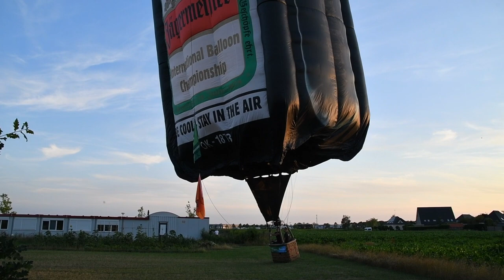Balloonfair Staphorst 2023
2 days full ballooning at Balloonfair Staphorst.

Enjoy! Picture album on Facebook!